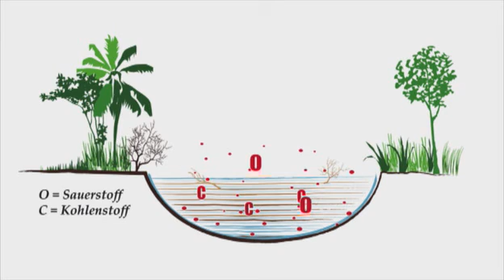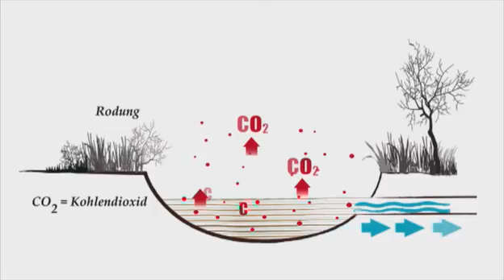Basis Informationen Indonesien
Hier finden Sie alle grundlegenden Informationen über den 2004 gegründeten Sebangau-Nationalpark in der indonesischen Provinz Zentral-Kalimantan auf Borneo. Er wurde gegründet, um dem Jahrzenhte-langen Raubbau an den Wäldern Einhalt zu bieten.